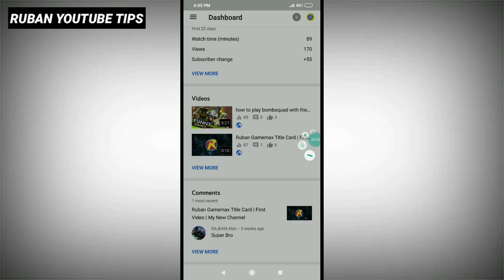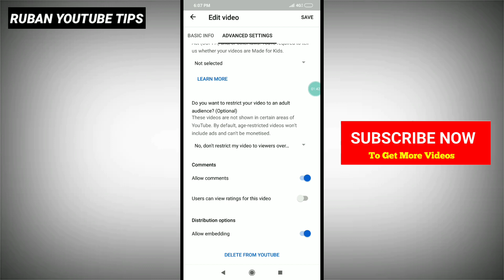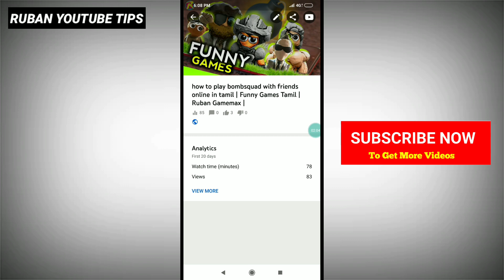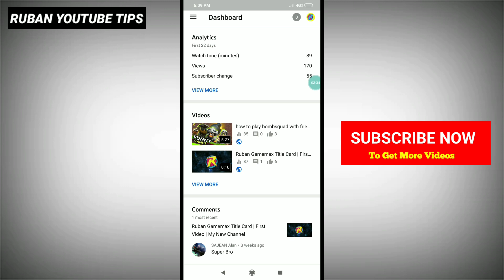how to hide likes and dislikes on youtube in tamil | youtube tips tamil | Ruban Youtube Tips 😍💥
This is an video that I cleared about how to hide likes and dislikes on youtube in tamil language. And my channel content is based on youtube tips Tamil.